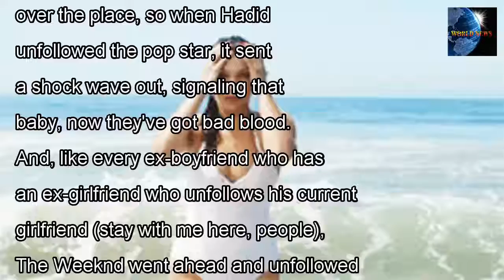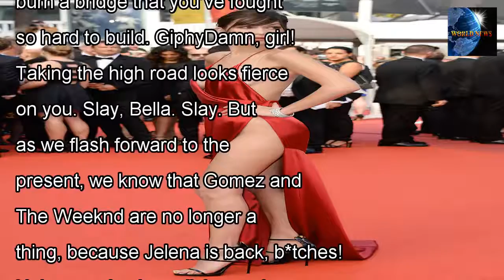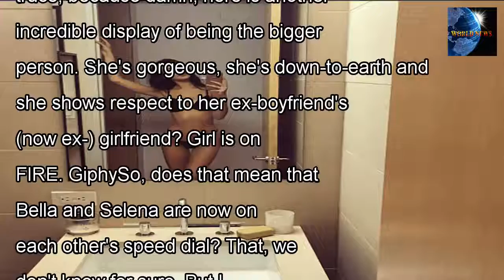[WORLD NEWS] Is bella hadid & selena gomez friends? Here's what we know about the exes weeknd